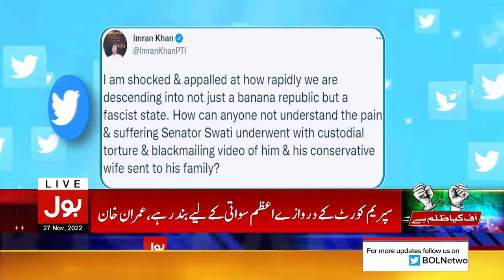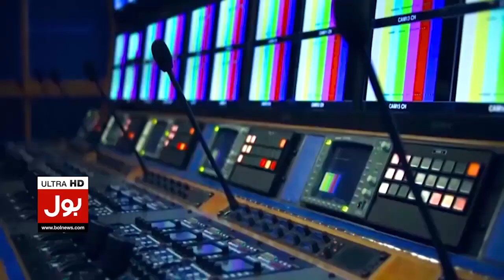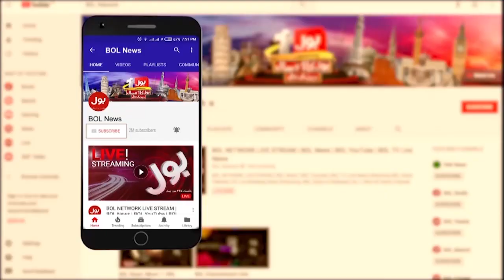Imran Khan Angry Reaction On Azam Swati Arrest| FIA In Big Trouble | Breaking News